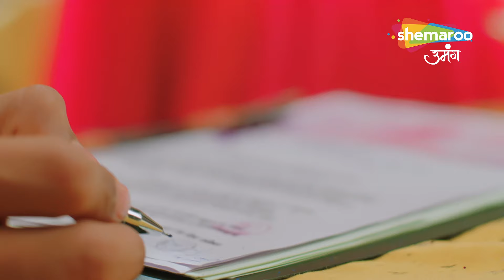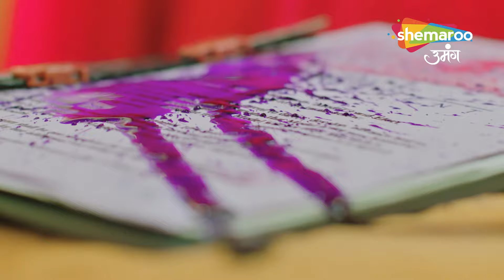Gauna Ek Pratha Full Episode | Fashion Company Wale Aane Wale Hai | Shemaroo Umang |Hindi Tv Serial